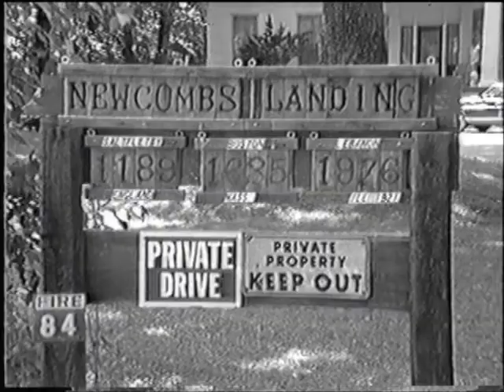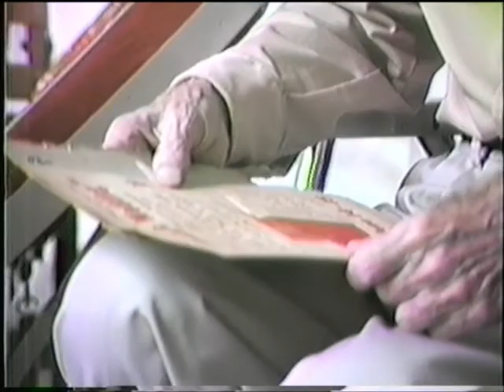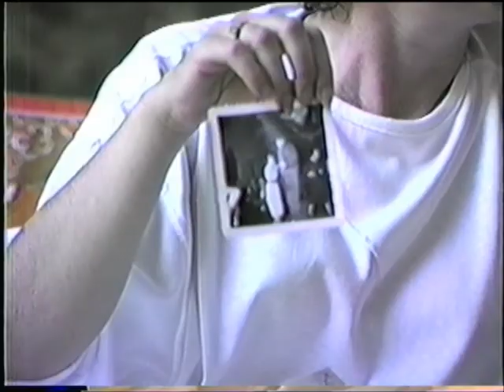Visit with Norton Newcomb & family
Mom (Roberta Newcomb Craig) chats with Norton her Dad, Lebanon, IL; March 23, 1986. At the dinner table we have all 6 of Norton's kids (from 2 marriages), 6 grand kids (at the time).